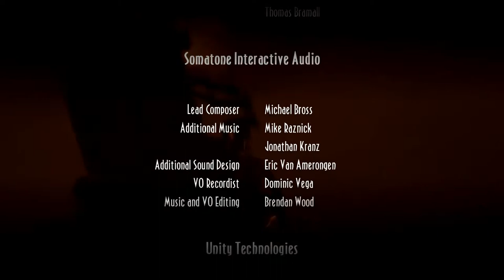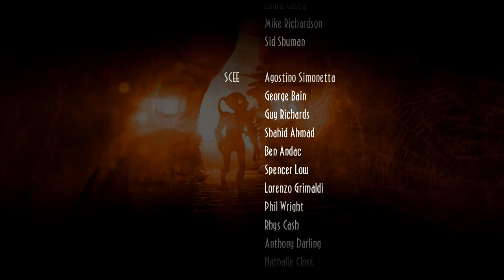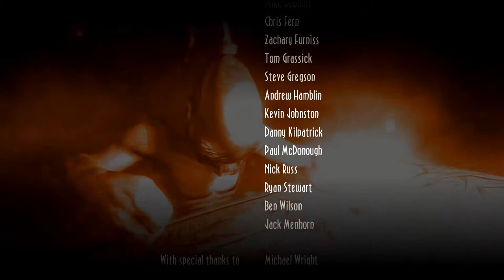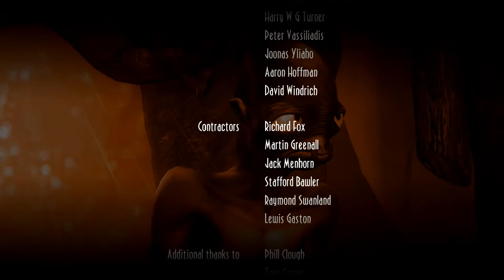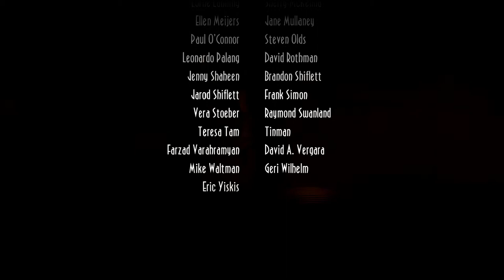Oddworld New n Tasty Gameplay Part 12 - Ending - Much Rage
Our journey has come to an end with Abe shutting down most of the power to Rupture Farms, we make our way to the Boardroom to face Mullock and hopefully put an end to his madness.

In Oddworld: New 'n' Tasty, the player controls a Mudokon named Abe. Similar to the original, the gameplay is a sidescrolling platformer with an emphasis on puzzle solving, with New 'n' Tasty reimagined in a 2.5D graphical style.
Abe has the ability to talk to and direct other Mudokons with an enhanced GameSpeak feature and the characters will have more dialogue and responses when compared to the original game. The player's goal is to save all of the Mudokon slaves at RuptureFarms which can be done by taking them to bird portals; several Mudokons are hidden in secret areas. The game has two endings depending on the number of Mudokons rescued by the game's finale.

Developer: Just Add Water
Publisher: Oddworld Inhabitants

Oddworld Walkthrough Part 1
Oddworld Let's Play Part 1
Oddworld Gameplay Part 1
Oddworld Playthrough Part 1
Oddworld Part 1
Oddworld Ending
Oddworld Story
Oddworld New n tasty
Oddworld